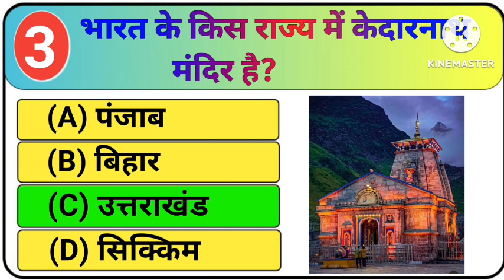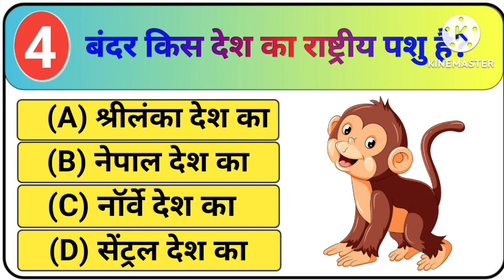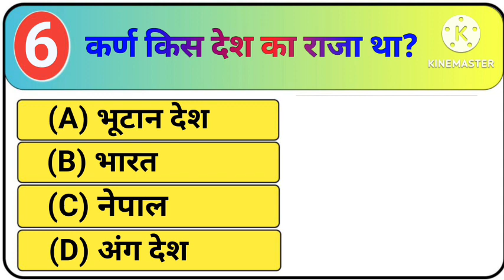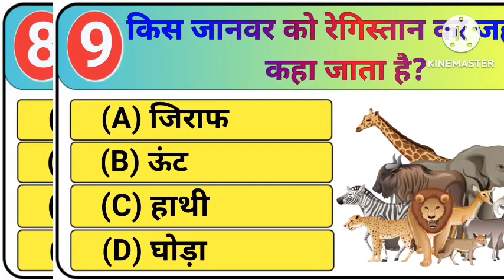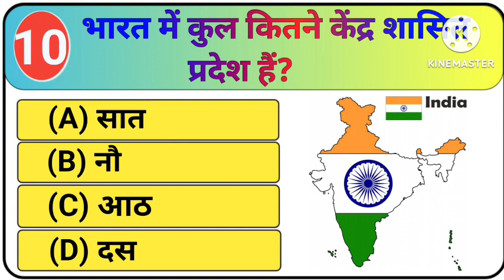Guess Boy Name from Emoji Challenge | Riddles in Hindi